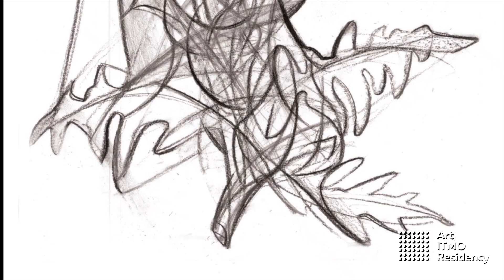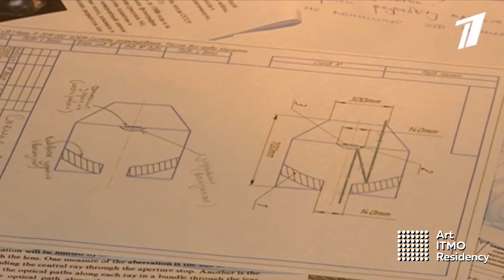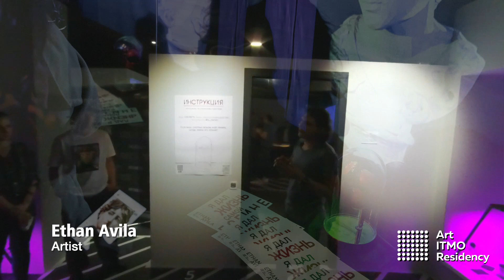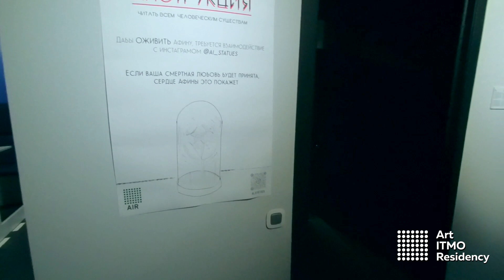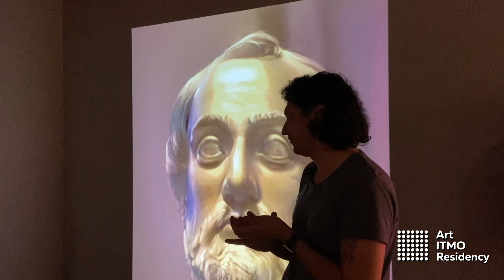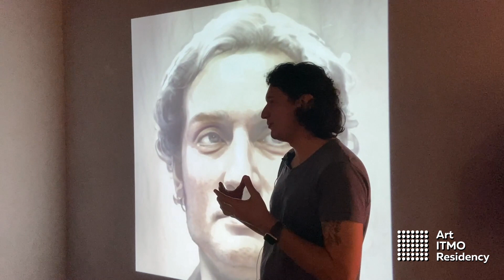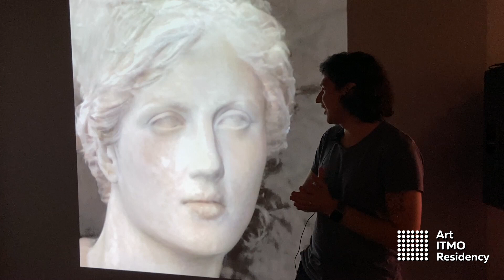Access Modes - Last mediation 2020